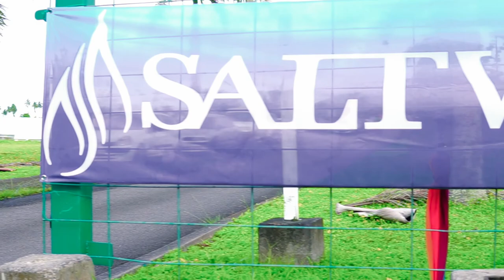Nation Music Festival 2019 in TAHITI - Official after movie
Nous réalisons des services audiovisuels tels que AFTER MOVIE, SPOT PUBLICITAIRE, BACKSTAGE, CLIP VIDEO, TEASER, MARIAGE...
Nous sommes basés sur Tahiti, en Polynésie française

Contactez nous pour votre projet vidéo !